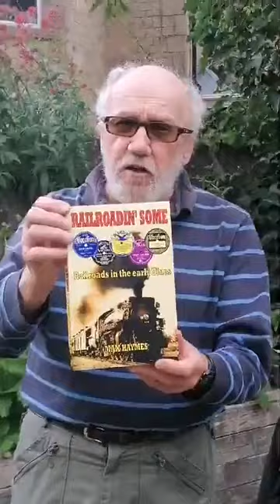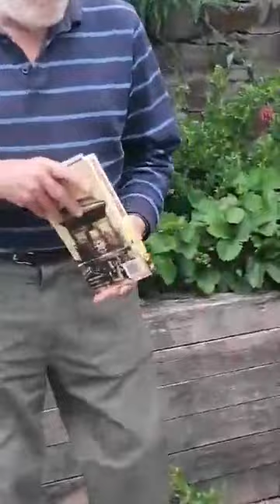Acoustic Blues on Sunday (part 2)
Max's Acoustic Blues Jam online featuring Max Haymes (founder), Robin Andrews, Rex Haymes & Mazza Vee